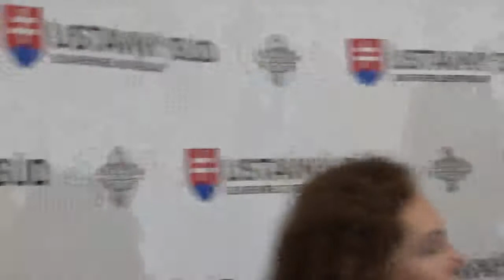TB - premiéra P. Pellegriniho s Ivettou Macejkovou - Ústavný súd Slovenskej republiky - 04.05.2018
TK  Tlačová konferencia
TB  Tlačový brífing
P     Príhovor
I      Ilustračný záznam